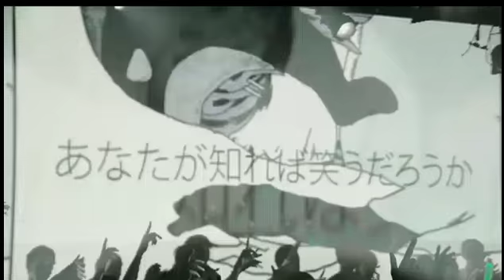【Donut Hole】 Yuyoyuppe at VocaNico X'mas Party at Nicofarre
oh yuppe thank you for this christmas gift